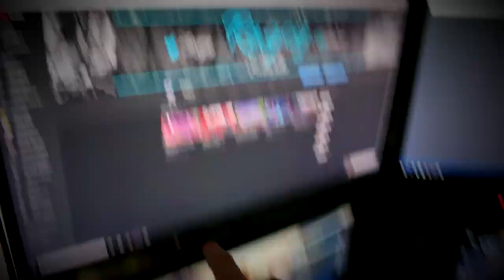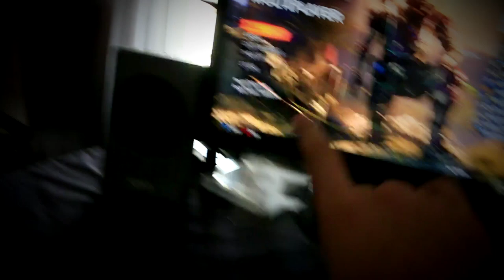400 subscriber video (setup/room tour)